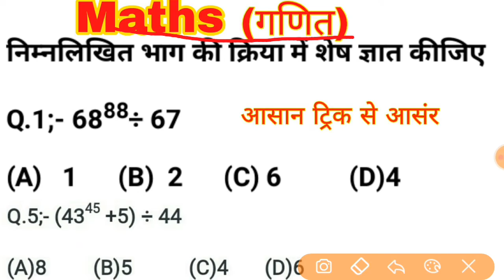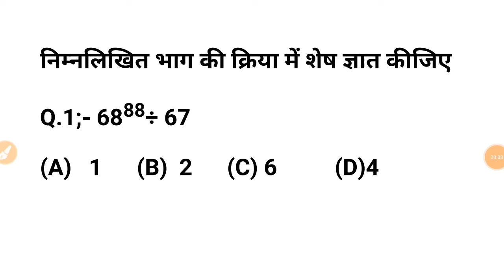Number System || Short trick maths 2020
1.reasoning tricks
2.reasoning short tricks
3.reasoning trick
4.missing number
5.missing number reasoning